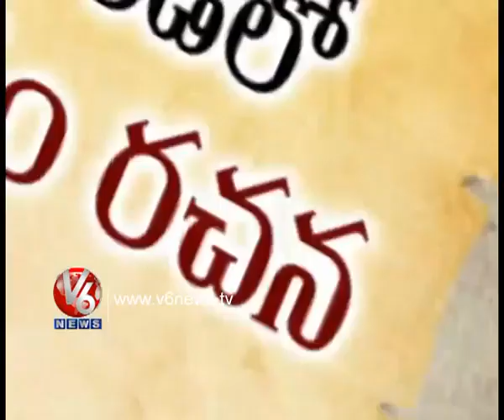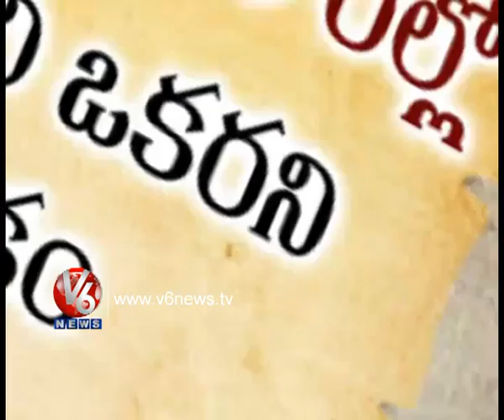Sri Pothuluru Veerabrahmendra Swamy Kaalagnanam, Veera Bhoga Vasantha Rayalu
Regards,
Kalki Avatar.